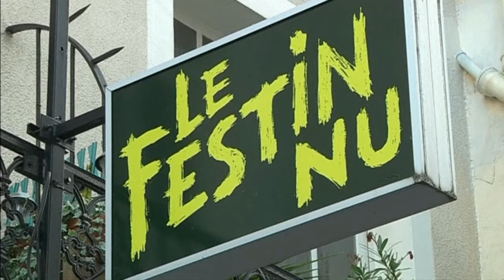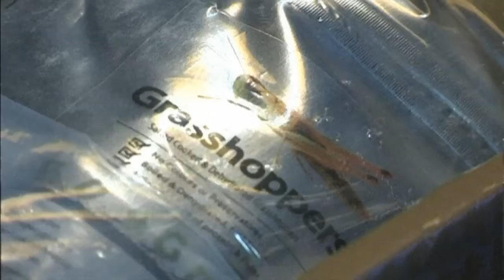Beyond frogs: Paris restaurant serves bugs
A trendy Parisian bar has opened, the city's first to incorporate scorpions, grasshoppers, and beetles on its menu (in French).